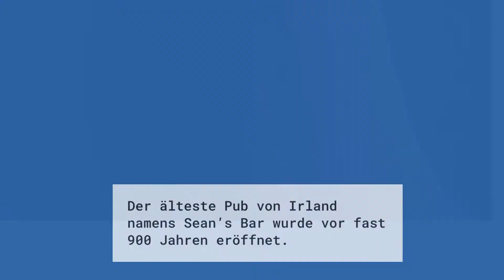5 Fakten zu „Irland“ - Zielland der Mobilitätsberatung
Wenn du dich für dieses Land interessierst und ein Auslandspraktikum machen möchtest, kannst du dich gerne bei uns melden. oder direkt bei Petra Laudemann 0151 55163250